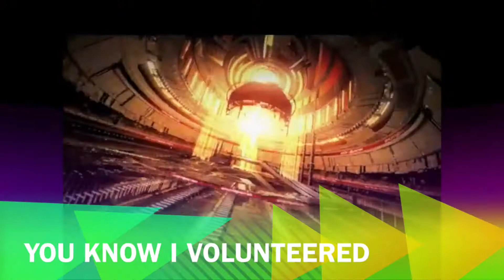Time Warner Cable Live On Location In NYC TWCStudios: Video Walkthrough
Time Warner Cable Live On Location In NYC: Video Walkthrough
SO MUCH FUN!!

TWCStudios,Time Warner Cable (Business Operation),Time Warner Cable Live On Location,TWCStudios,Game of Thrones,Vikings,ESPN,HBO,Sprout